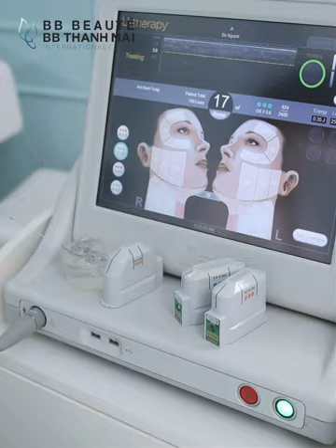Anti Aging: Bí quyết giúp chuyên gia trang điểm Nam Trung luôn phong độ lịch lãm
Bí quyết giúp chuyên gia trang điểm Nam Trung luôn phong độ lịch lãm
Bên cạnh việc theo đuổi đam mê trong công việc, tham gia các show truyền hình, chăm sóc làn da cũng là một trong những vấn đề được anh Nam Trung rất quan tâm
💬Chuyên gia trang điểm Nam Trung tỏ ra rất kỹ tính trong việc chọn lựa nơi làm đẹp và đã tin tưởng lựa chọn BB Thanh Mai làm nơi giữ mãi sự trẻ trung của mình.
👇Cùng xem ▶️ chuyên gia trang điểm Nam Trung chia sẻ gì nhé